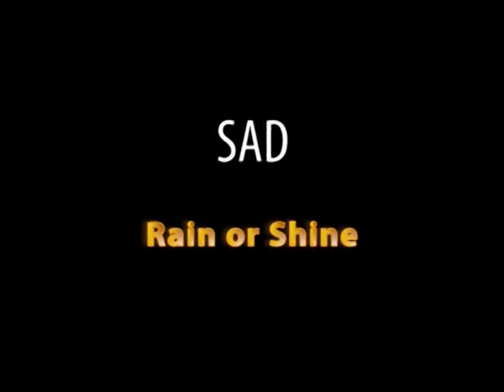SAD - Rain or Shine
Klip plzeňské kapely SAD, který vyšel v roce 2010 na výběrovém DVD Regionklip hudebního vydavatelství AVIK.